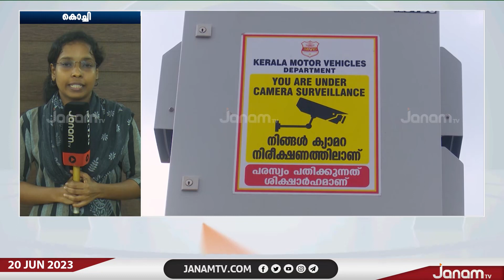AI ക്യാമറ പദ്ധതിയിൽ സർക്കാരിന് ഹൈക്കോടതിയുടെ തിരിച്ചടി